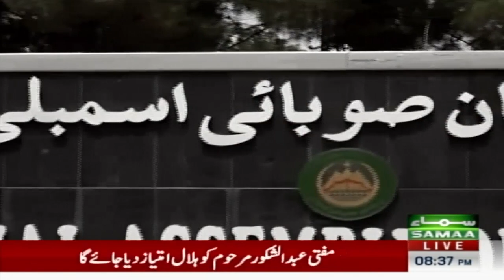Big announcement at 12AM - Name of Caretaker Chief Minister | SAMAA TV